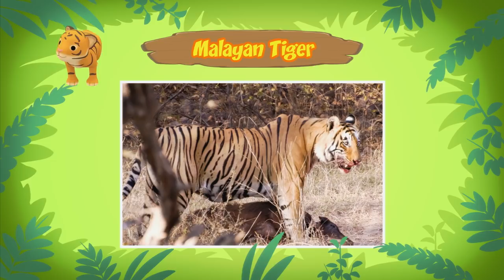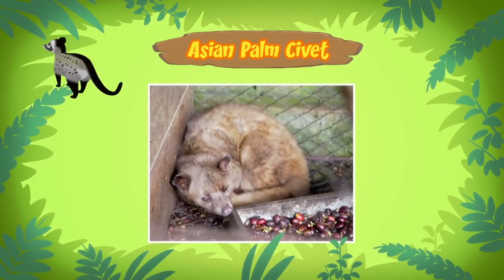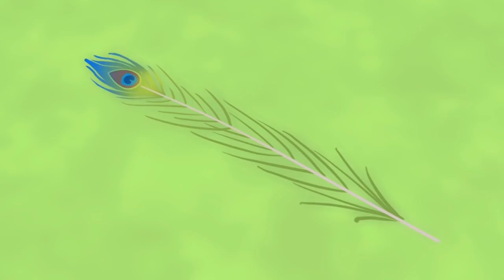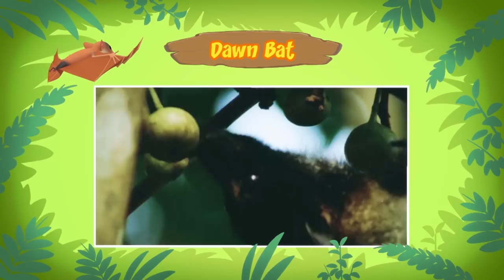Asian Animals Minisode Compilation (Part 4/5) - Leo The Wildlife Ranger | Animation | For Kids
Hey adventurers! In today's animated compilation, we are featuring the fourth part of our list of Asian animals that are native to Asia. Which animal are you surprised to see that it is actually native to Asia?

Here are all of the amazing animals featured in today’s minisode compilation:

• Malayan Tiger
• Asian Palm Civet / Toddy Cat
• Indian Peacock
• Smooth-Coated Otter
• Dawn Bat / Cave Nectar Bat